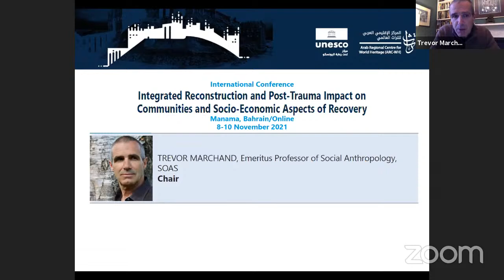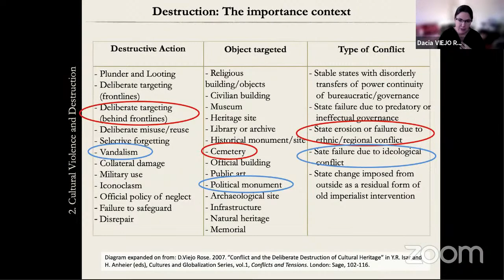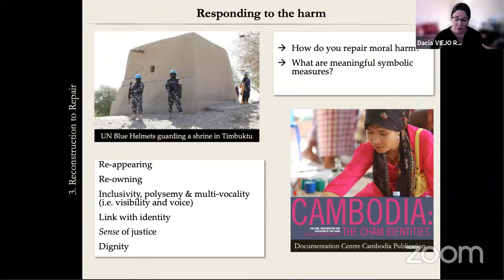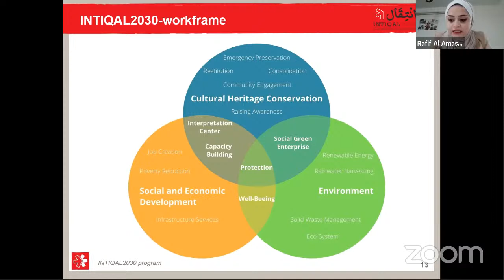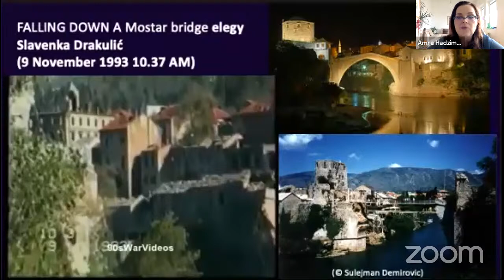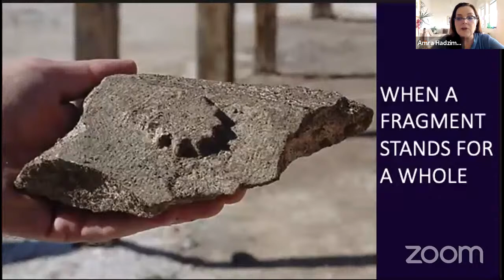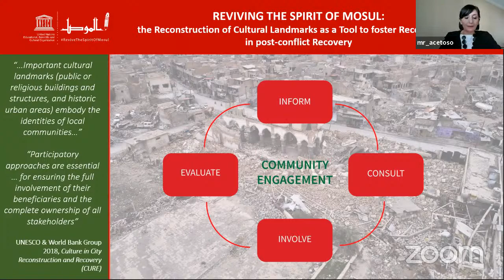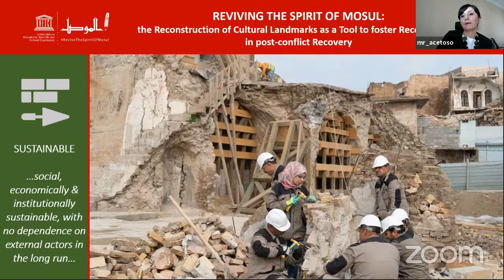Integrated Reconstruction and Post-Trauma Impact on Communities